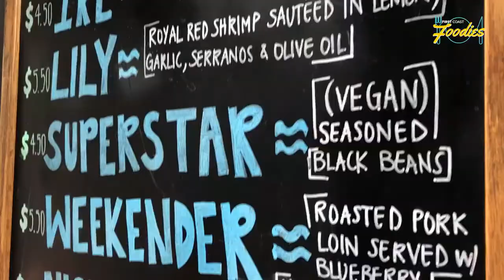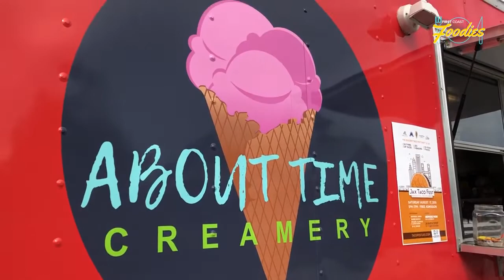First Coast Foodies Preview: First-ever Jax Taco Fest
Jacksonville's first-ever Taco Fest is happening this Saturday, Aug. 17 at Hemming Park. First Coast Foodie Melissa Guz got a sneak peek in what may be the hottest foodie event of the summer!